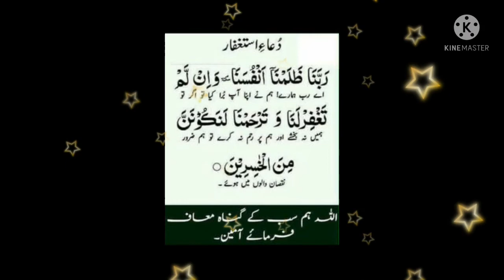Qirat of Quran by Sundus Moghul "Dua'ain Astagfar"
Asalaam-ul-Alikum Viewers...

Dua'ain Astagfar.